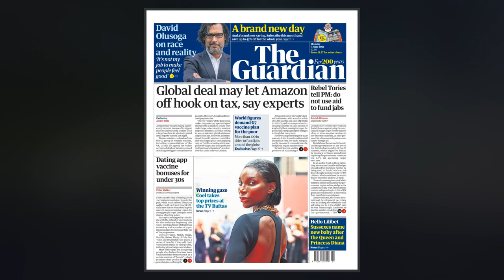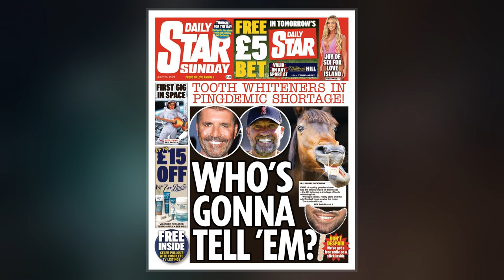Kevin Shinkwin, Baron Shinkwin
Kevin Joseph Maximilian Shinkwin, Baron Shinkwin  is a British Conservative politician and member of the House of Lords.